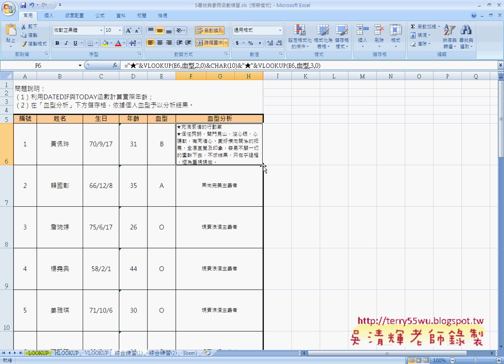07綜合練習1符號與換行)